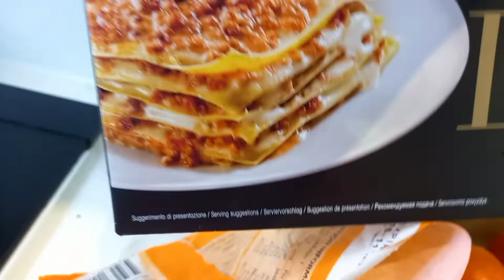Home made vegetarian creamy lasagne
Vegetarian lasagne home cook

==ingtedients==
 for white sauce
2 tbsp of unsalted butter
500ml =whole milk
2 tbsp= all purpose flour
2tsp= ground nutmeg
pinch of salt
2 tbsp grated gruyere cheese

==for vegetarian tomato sauce==
1 glass of tomato sauce
4pcs fresh tomato cut
1 onion
4clove garlic
 1/2 tbsp bolognese spiece
knoor 1pcs
pinch salt
a tsp of black ground pepper
imposible meat its plant meat

==lasagne sheets==
parmessan cheese
mozarella cheese